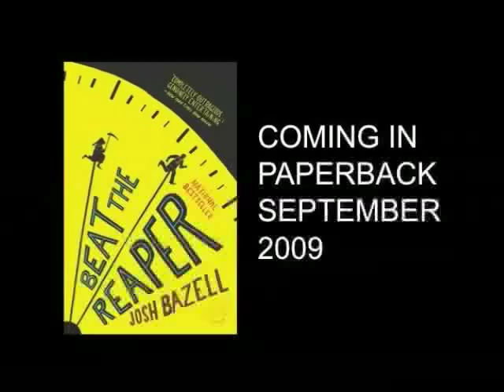Beat The Reaper - by Josh Bazell Scalpel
In the operating room. Everything hangs in the balance. Will this patient BEAT THE REAPER?